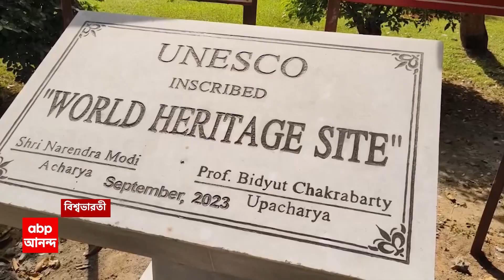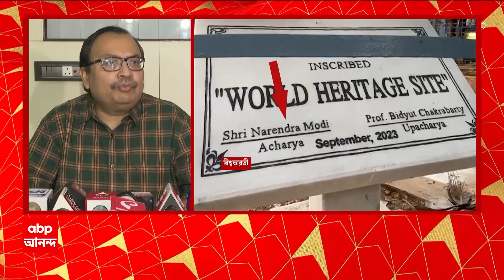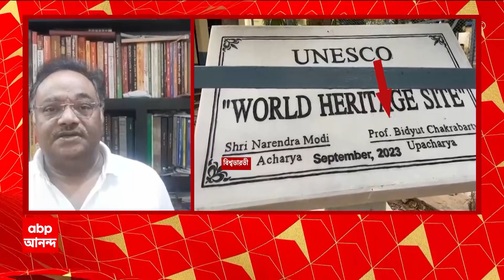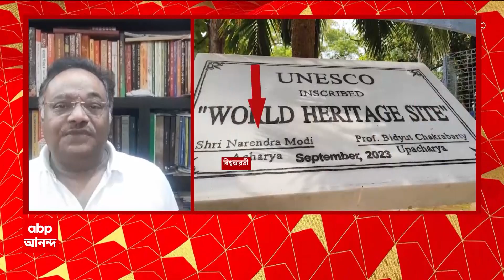Central Government: বিশ্বভারতীর ফলক বিতর্কে এবার হস্তক্ষেপ কেন্দ্রীয় সরকারের | ABP Ananda LIVE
ABP Ananda LIVEবিশ্বভারতীর ফলক বিতর্কে এবার হস্তক্ষেপ কেন্দ্রীয় সরকারের। UNESCO হেরিটেজ ঘোষিত হওয়ার পর প্রধানমন্ত্রী নরেন্দ্র মোদি এবং তদানীন্তন উপাচার্য বিদ্যুৎ চক্রবর্তীর নামাঙ্কিত যে ফলক বসানো হয় বিশ্ববিদ্যালয় চত্বরে, সেটি পাল্টানোর নির্দেশ দেওয়া হল। কেন্দ্রীয় শিক্ষামন্ত্রকের তরফে ফলক পাল্টানোর নির্দেশ এল।